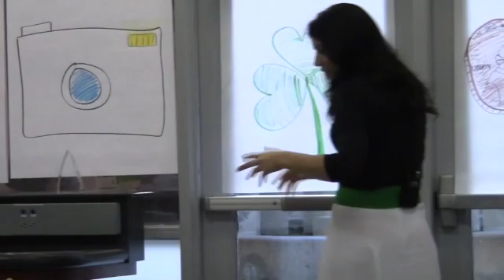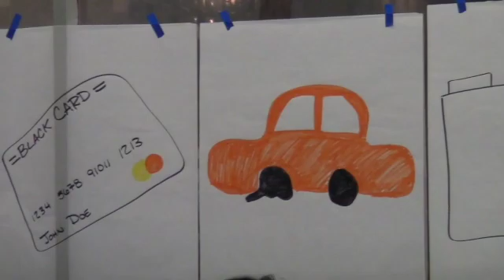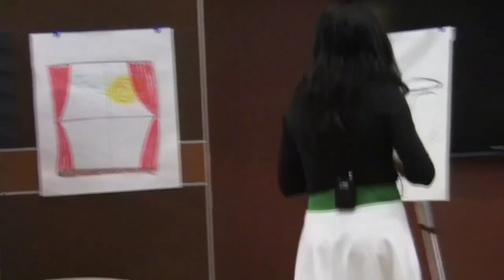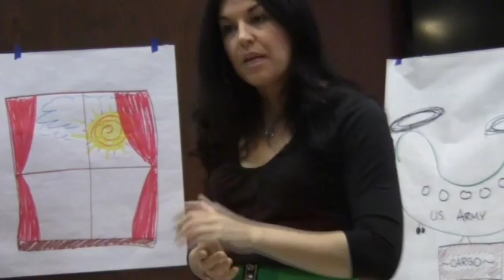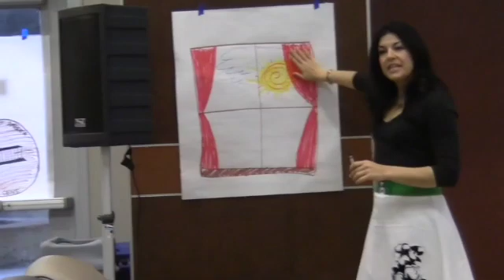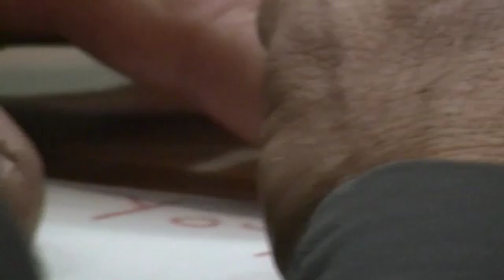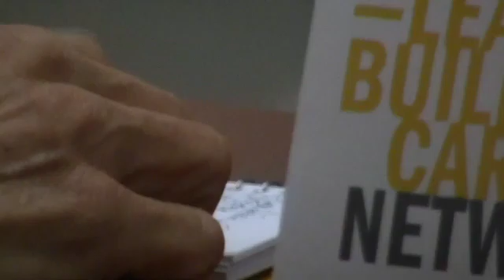Leslie Penny Perspectives Talk (Cerro Coso, 2011)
Excerpt from a live talk at Cerro Coso Community College given by Leslie Stein (now Leslie Riley) in 2011.  Stories & concepts about life and how to live it to its fullest.